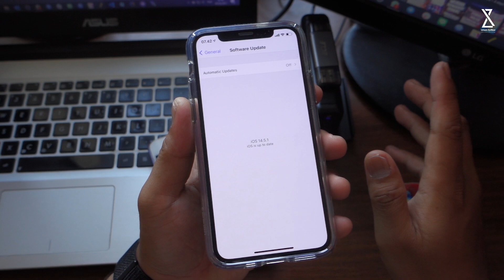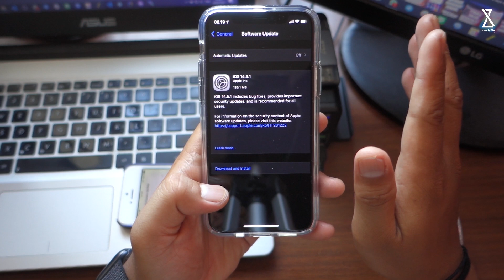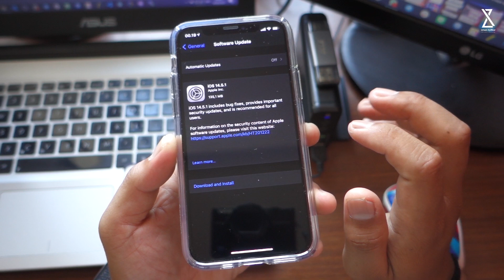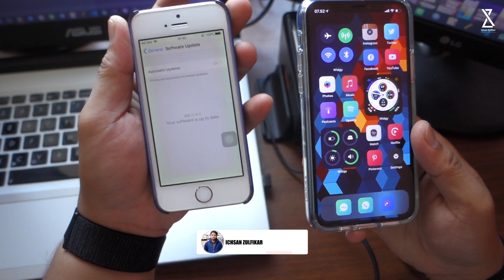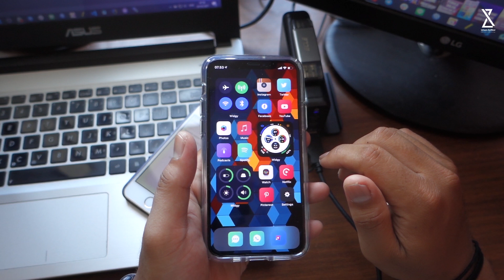Resmi iOS 14.5.1 & iOS 12.5.3 di Rilis! Ada Perbaikan dan Wajib Update !!!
Di video ini gue akan kasih tau kalian bahwa Resmi iOS 14.5.1 & iOS 12.5.3 di Rilis! Ada Perbaikan dan Wajib Update !!!
So... simak video nya hingga selesai ya